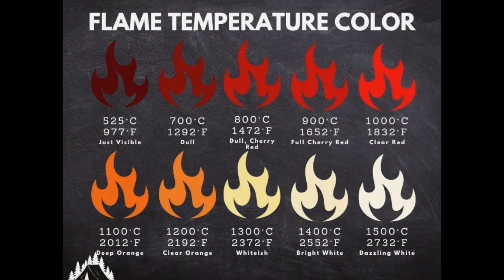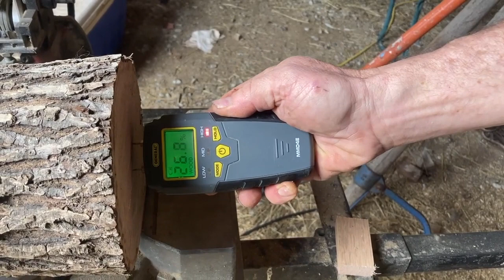The Science in Building a Perfect Woodstove Fire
This week, Sean explains the science behind building a good woodstove fire, using minimal wood for maximum heat!

You can find some of the  products we use and like on Amazon!  If you purchase through this link, it is no additional cost to you, but does help us continue with our educational videos, as we earn a tiny commission from each purchase.

Link to our general Amazon Storefront: